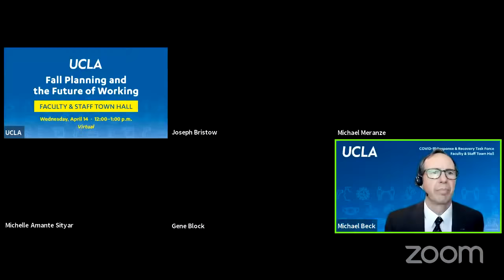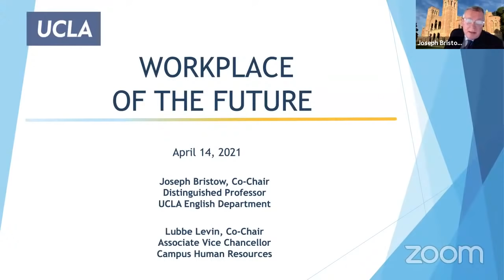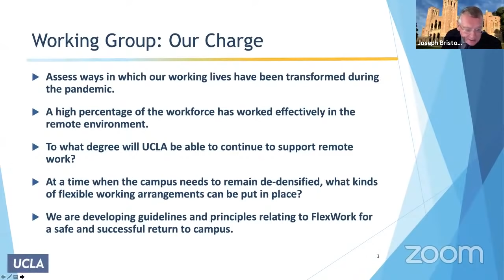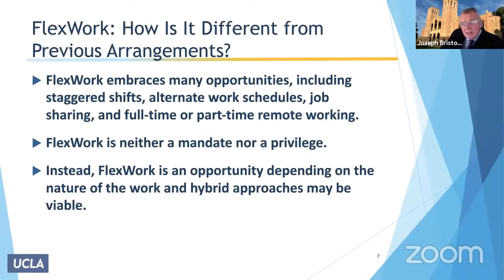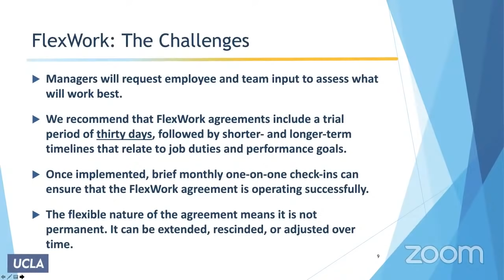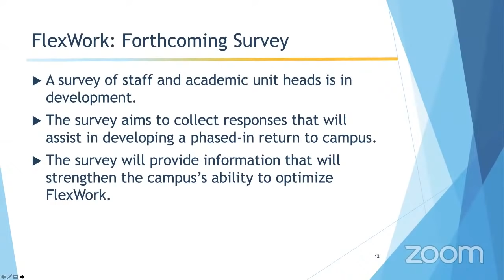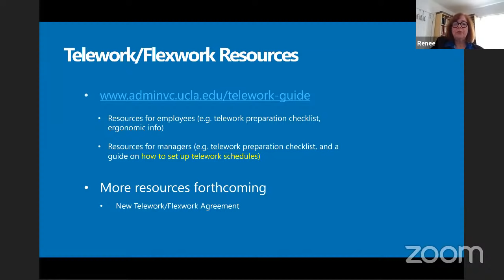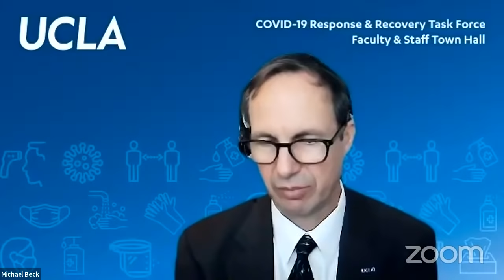Fall Planning and the Future of Working Faculty & Staff Town Hall - April 14, 2021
When will faculty and staff be returning to in-person work at UCLA and what will that look like? What are the latest updates on fall planning? These questions are top of mind as we look ahead to the rest of 2021 and beyond.